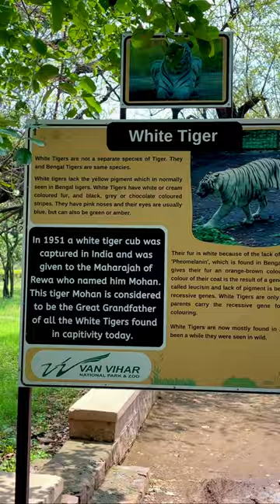Aaj Lion Aur Tiger Ek Sath Dekha - VanVihar Bhopal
Hey guys-

Apne Kbhi White Tiger, Tiger aur Lion ek sath Dekha hain.

JOIN ME ON INSTAGRM-
jainsparsh2007

- In Short the EXPLORER.

1)VanVihar Bhopal
2)Jungle Safari Bhopal
3)Zoo at Bhopal Van Vihar
4)Van Vihar National Park 2023 Bhopal In Hindi
5)Van Vihar National Park Bhopal
6) MP tiger safar
7)Tiger Sight Seeing
8)Lion safari
9)Zoo
10)Tiger society of india
11)Best Tiger Safari In India
12)Best Places To visit in bhopal
13)Top Place to visit in Bhopal
14)Mp best Places